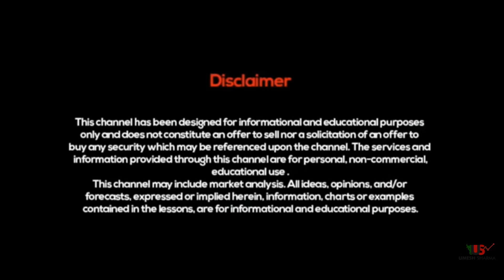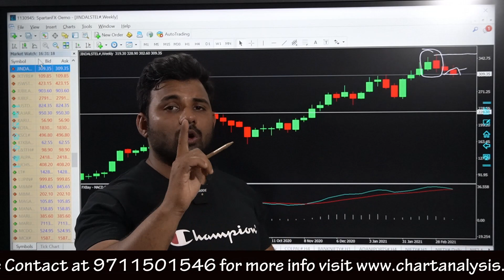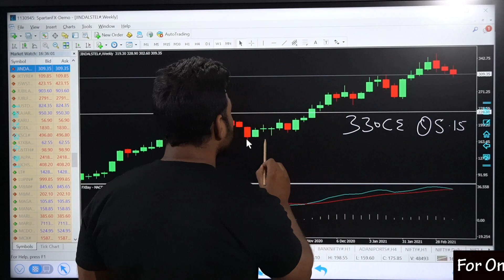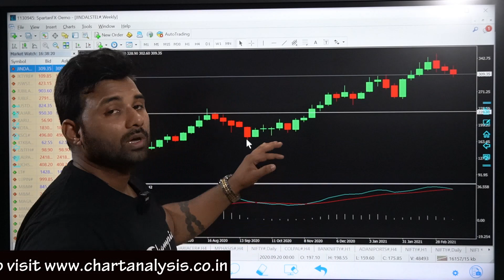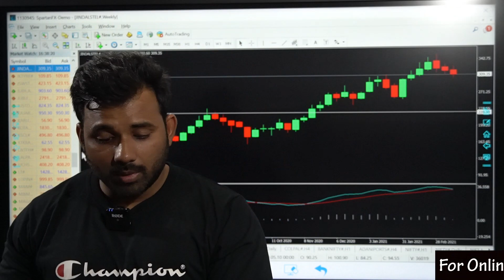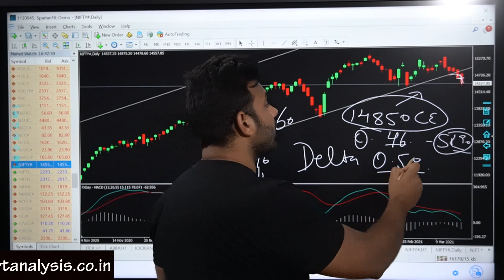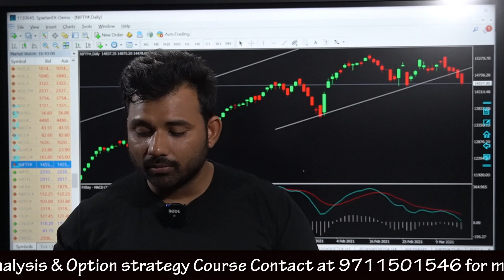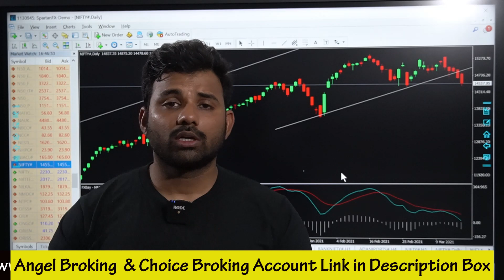Expiry Day Option Strategy Made Profit of ₹30,000 - जाने क्या थी Strategy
Choice Broking
Link for Account Opening
1 paisa for Intraday 10 paisa for Delivery Brokerage